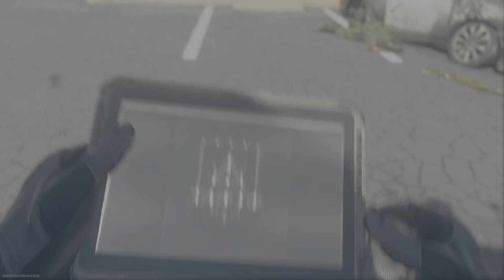Ninja attacks lol